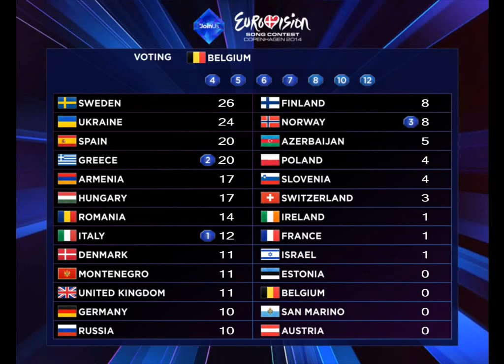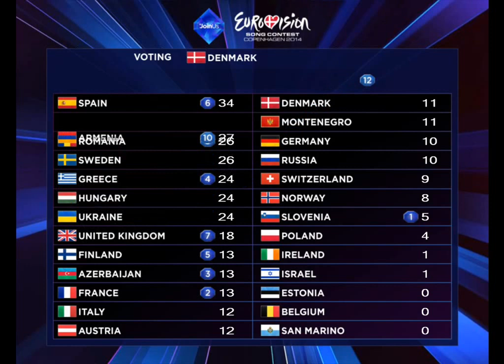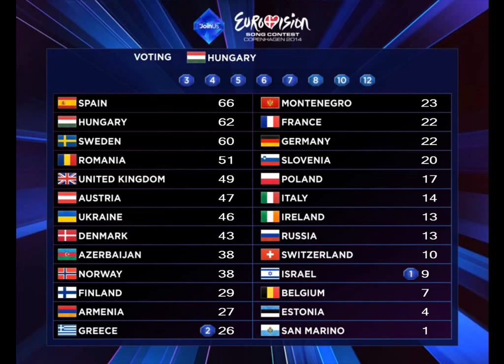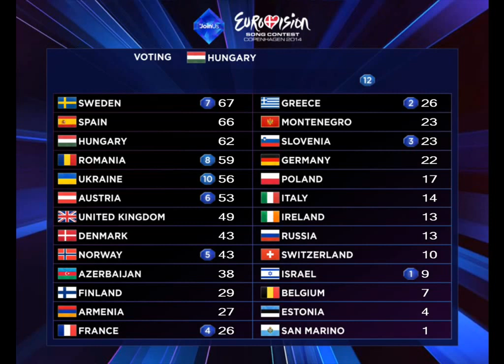ESC Simulator 2014 - Final Voting - Part 1/3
This is my Eurovision Song Contest 2014 simulation. In this video you can see the first part of the final voting into a hypothetical final.